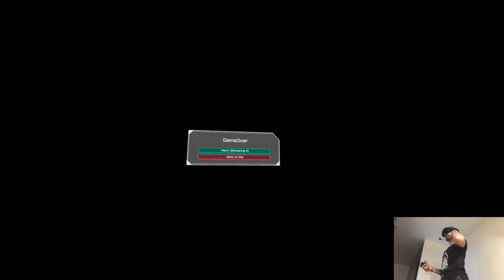THE WARRIOR AND THE TAILOR DLC - RUINSMAGUS | Part 26 Gameplay | Meta Quest Pro VR (Virtual Desktop)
Hi

So for this weekend I'm bringing lots of footage with me, probably the most I've ever done since I introduced the new routine, we'll see how many clips I can pull from it like I've been recording this whole week with very little editing so I'm kinda curious about the result. Should be a chill one besides that, in France we have a holiday on Sunday which involves eating some nice pastry and we're going to the big friend meeting. Overall I think it was a great start to 2023 with lots of good energy, decent schedule for the future weeks, couldn't have gone better I feel like.

Short PC specs:

i9-9900KS
RTX 2080ti
32GB RAM 3200MHz
2TB SAMSUNG 970 EVO PLUS M.2